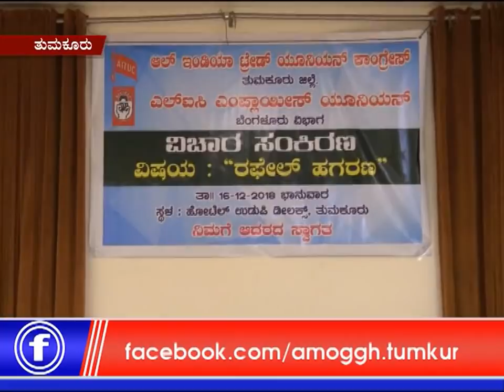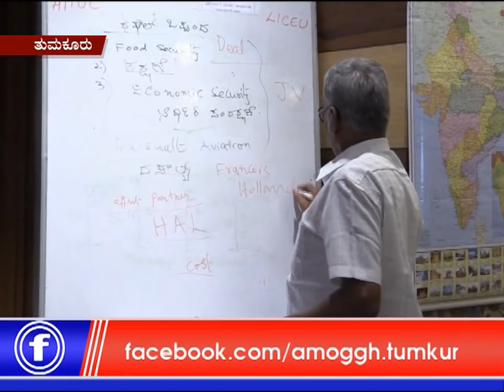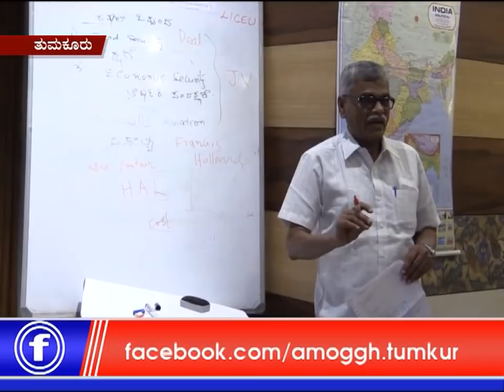16: 12 :2018 :Amoggh News